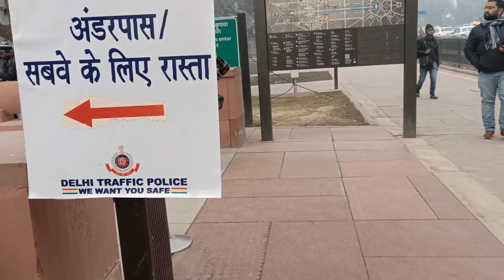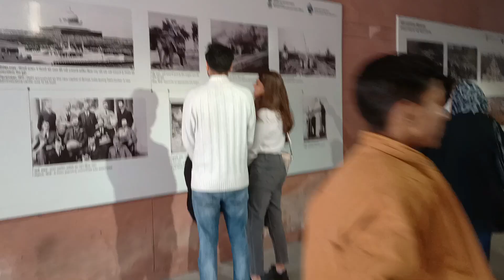Bangla Sahib Gurudwara and India gate - Delhi Vlogs - Full Details Vlog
Bangla Sahib Gurudwara Delhi - Delhi Vlogs - Full Details Vlog
Vlog #4